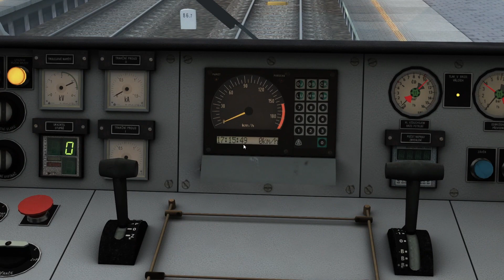EC 140 Ostravan!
Olomouc hl.n - Zábřeh na Moravě